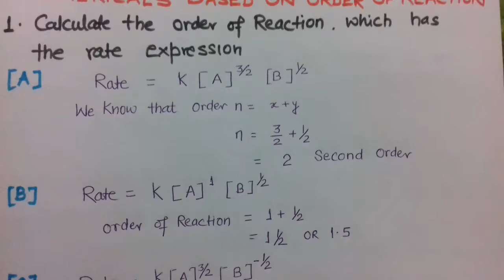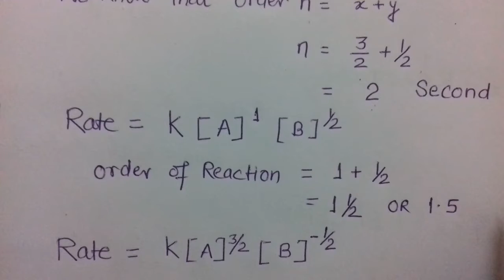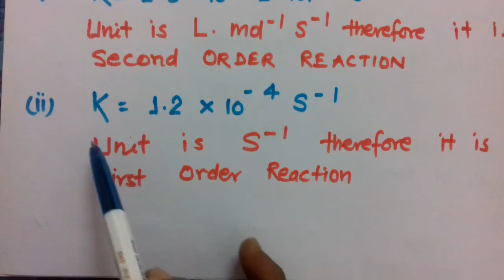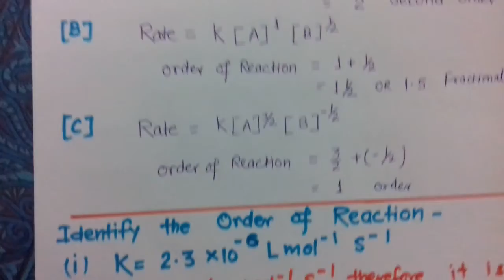Numericals of order of Reaction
Chemical kinetics XII Chemistry